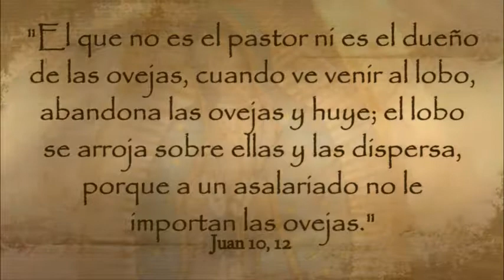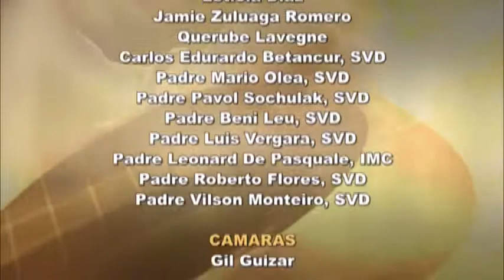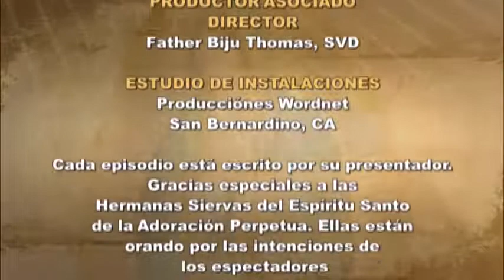Lunes, 8 de mayo 2017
El Buen Pastor